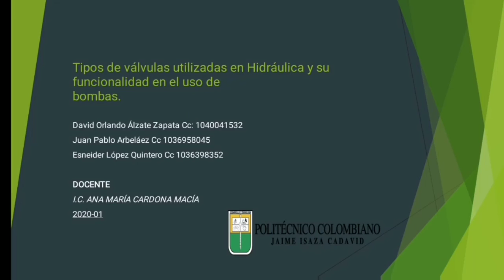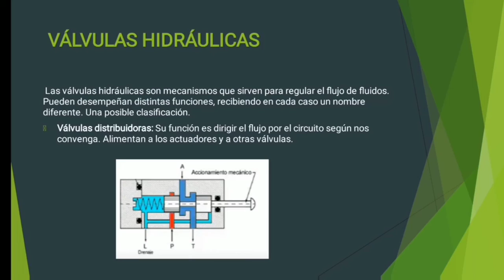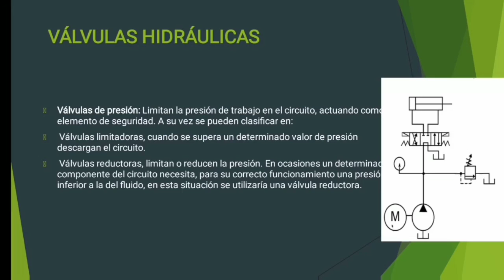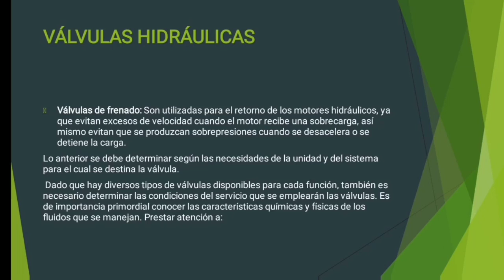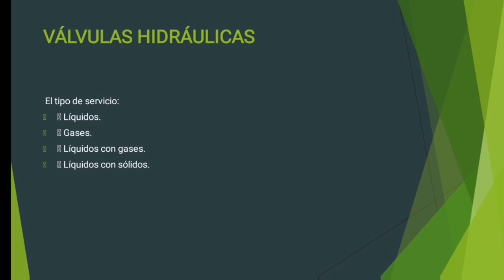Tipos de válvulas hidráulicas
Este video cl tiene los diferentes tipos de válvulas que usamos en las obras de hidraulica